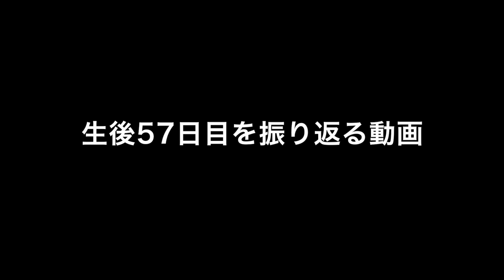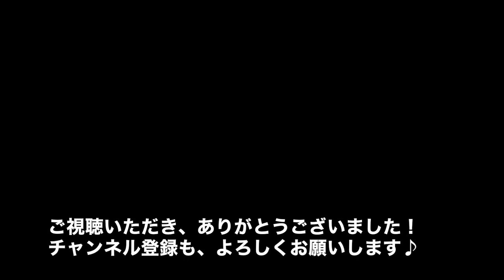Labrador puppy57days old♪ラブラドールレトリーバーの子犬・生後57日目『美術品専用』箱で移動です！